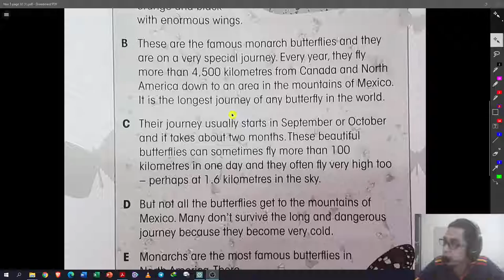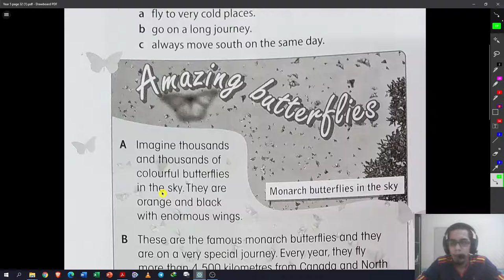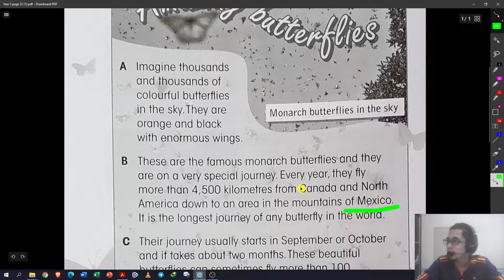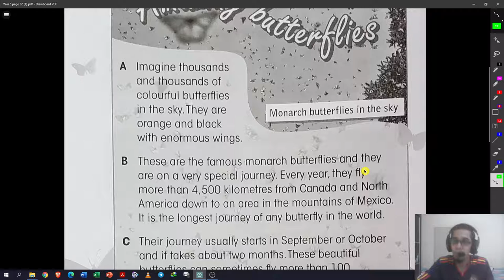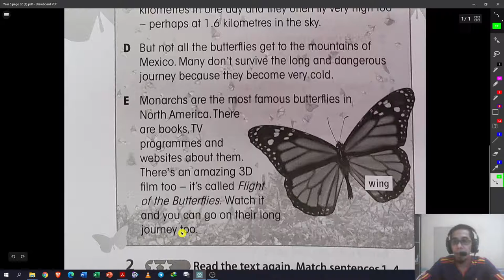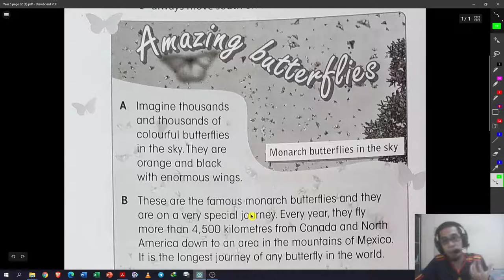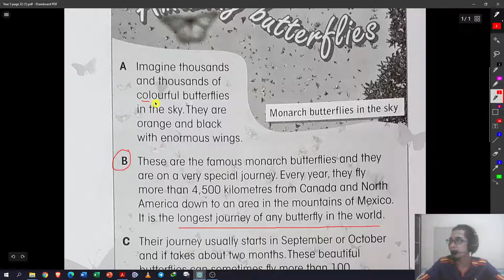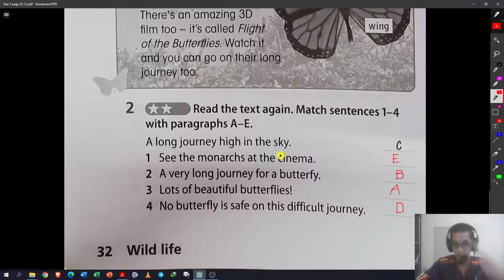Year 5 page 32 (1)